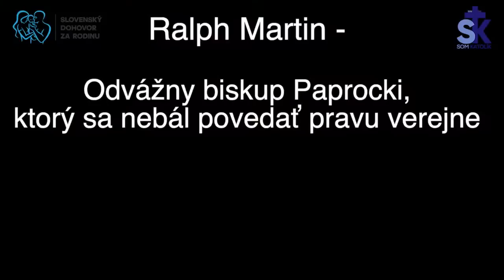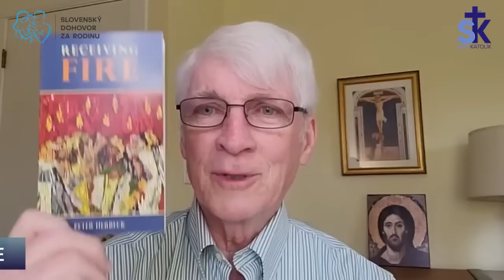Ralph Martin - Biskupi sa postavia proti biskupom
1.Žijeme v časoch, keď sa popredný Cirkevní predstavitelia vo svete vyjadrujú zvlášnym spôsobom o Učení Katolíckej Cirkvi - v ktorých oblastiach to je?
2. Ako sa môže stať kardinál heretikom?
3. Ak zlo nie je odhalené a napravené, nakazí celé telo.